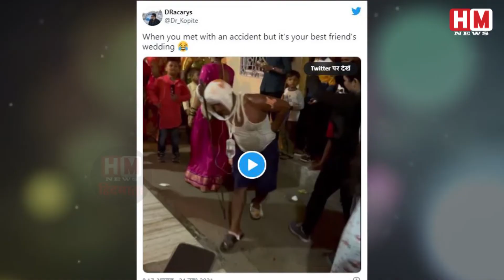शादी में डांस का गजब क्रेज, टूटे हाथ और फूटे माथे के बावजूद डंडा लेकर नाचा शख्स |- HM News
The wedding season has started. Some people are very fond of dancing at weddings. Whereas some people are so crazy about dance that they do not leave any chance to dance. Today we are going to show you such a video, which is bound to surprise you. The hands of this person are also broken and the forehead is also torn. Apart from this, a medicine bottle is also seen hanging on the person's neck, but the person is so haunted by the dance that he is dancing with the help of a stick. In this 30-second video, you can see that this injured person is dancing happily in the middle of the procession. Seeing this, you will feel that the condition of this person is no less than a serious patient lying on the bed, but seeing his gestures during the dance, it is not known at all that he has suffered such a serious injury. People around him are also dancing with the person. Seeing the video, people are laughing tremendously. It can be seen in the video that this person is dancing with a lot of fun forgetting his injury. Seeing the video, it seems that his legs are also not well, but even after being in such a bad condition, he is dancing in full fun. Seeing this video, people are enjoying it a lot on social media. The video has been shared on Twitter by a user named @Dr_Kopite.